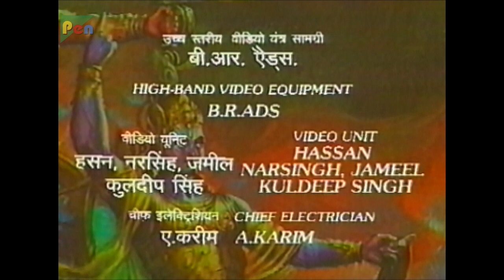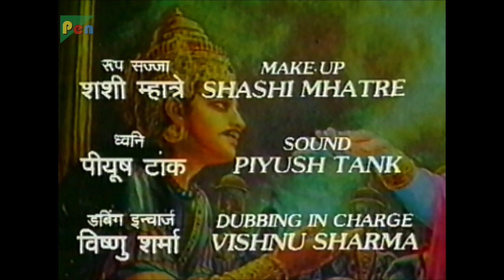महाभारत भोजपुरी भाग ८६ | घटोत्कच के मृत्यु कईसे भइल | बी. आर. चोपड़ा | पेन भोजपुरी